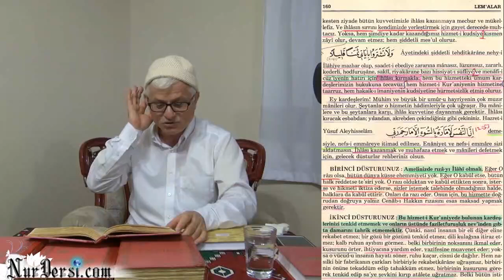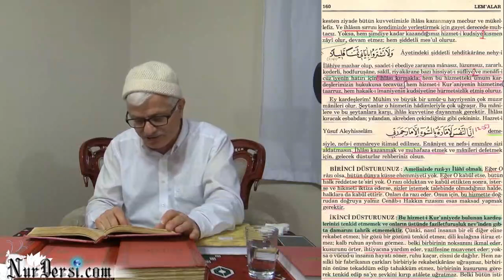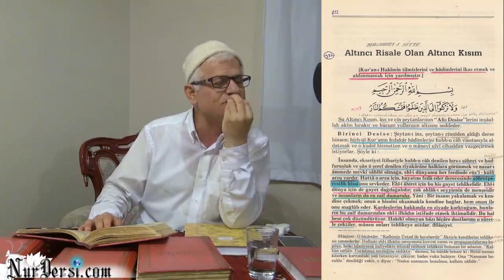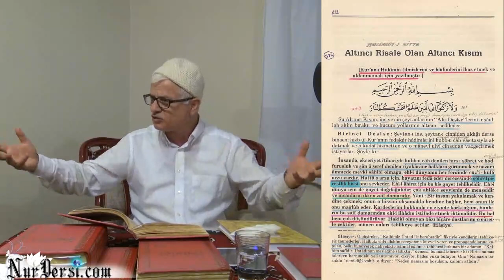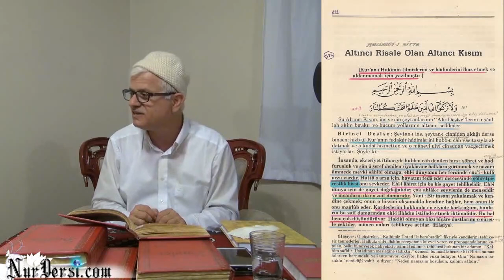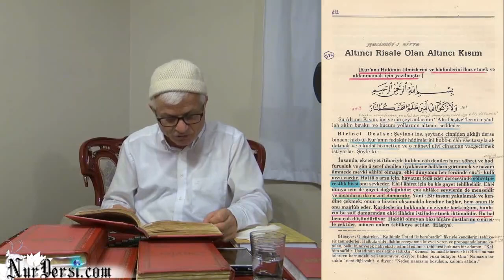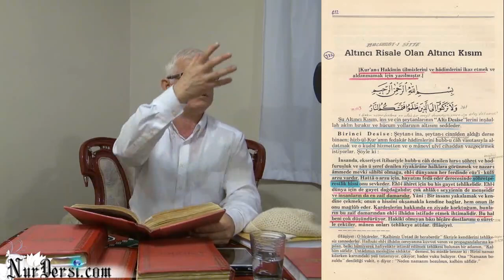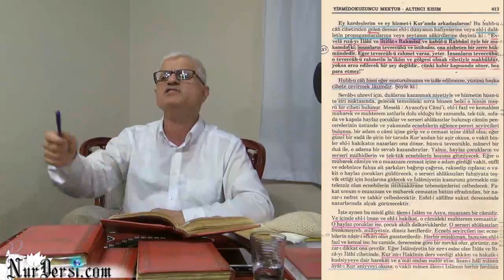Rıza-yı İlahîye-2 , Hubb-u câh (Mektubat-413, Lem'alar)